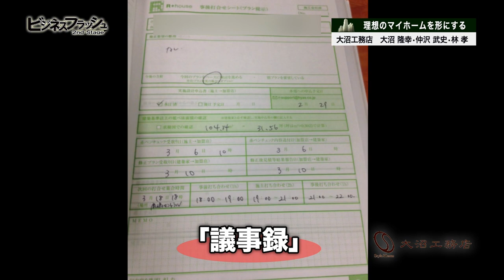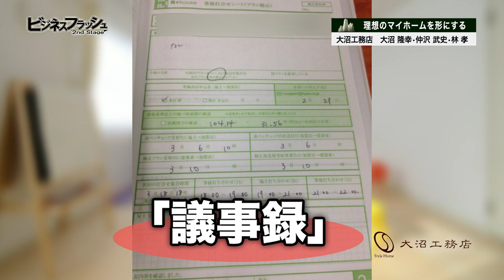ビジネスフラッシュ 2ndStage～企業が輝くとき～（大沼工務店）再アップ